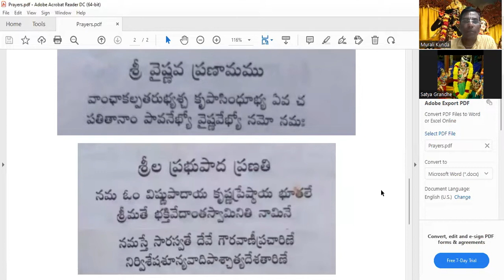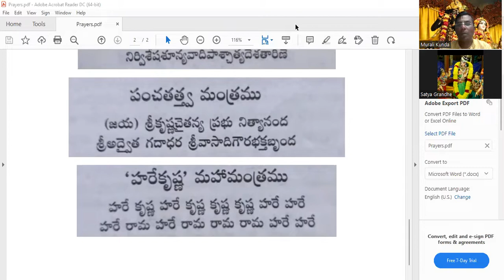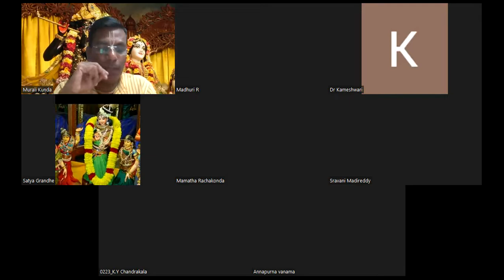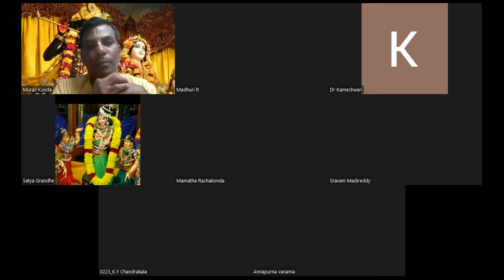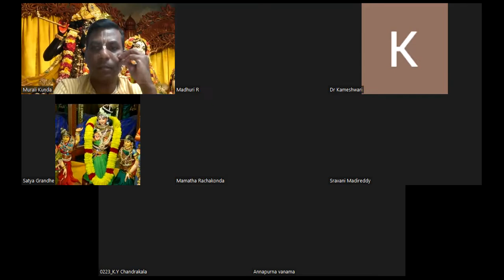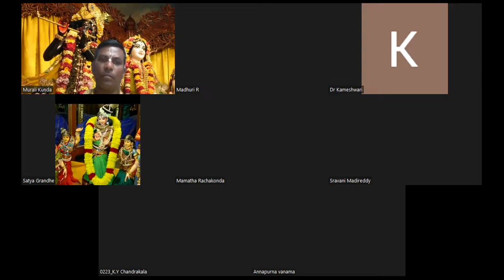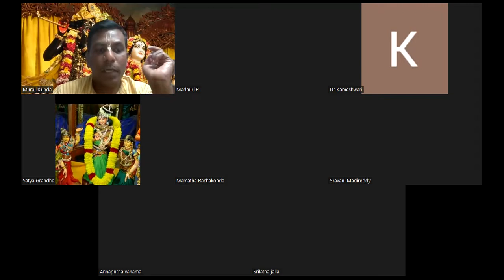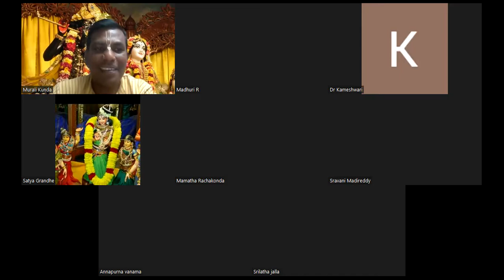Srimad Bhagavatam Canto-3 Chapter-15 Verse 1 to 17